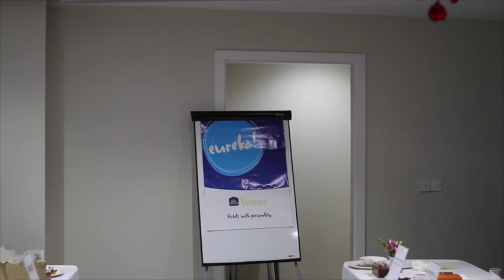Sharon Cresswell Feature Presentation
Sittingbourne BNI 01 December 2015